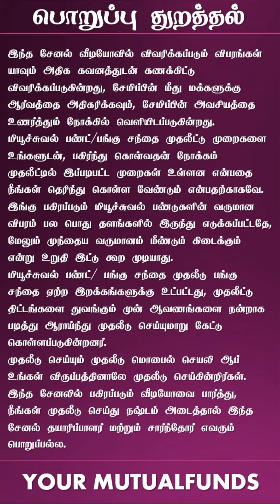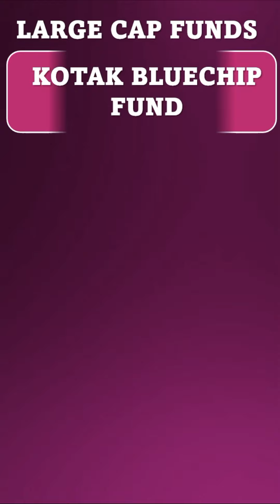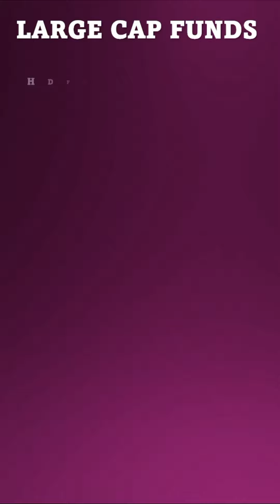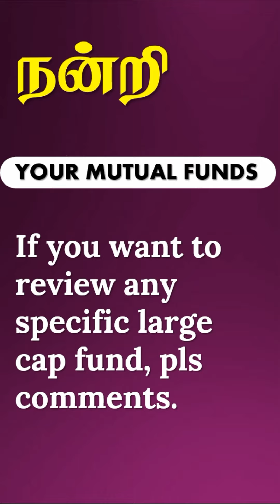பங்குச்சந்தையில் பணம் அள்ளி கொடுத்த லார்ஜ் கேப் பண்டுகள் LARGE CAP FUNDS CREATED WEALTH